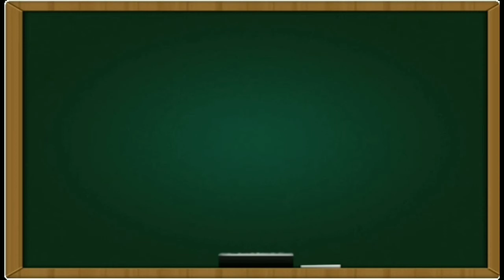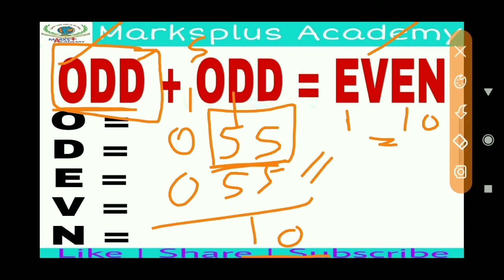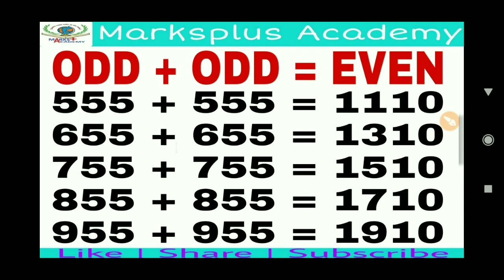Interesting puzzles | Solution of Puzzle 1| Mind blowing puzzles | Hardest puzzle | Maths Puzzles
Hi friends,
 Started New series :    INTERESTING PUZZLES
AND this is the solution video of puzzles no.1 of this series.